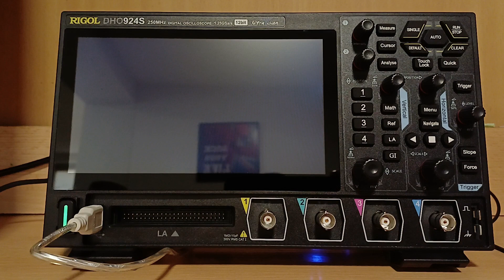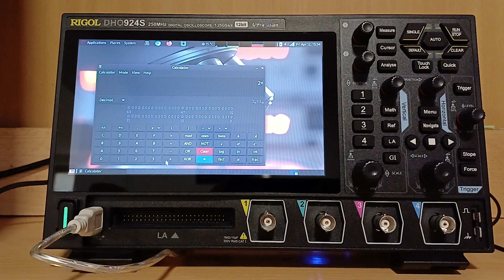Orange Rigol on a oscilloscope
Orange Rigol version 0.2.0.1
Device

00:00 Boot
00:08 Splash screen
00:33 GDM3
00:47 Mate desktop enviroment
00:57 mate-calc
01:13 kpat
01:28 Second screen on a HDMI